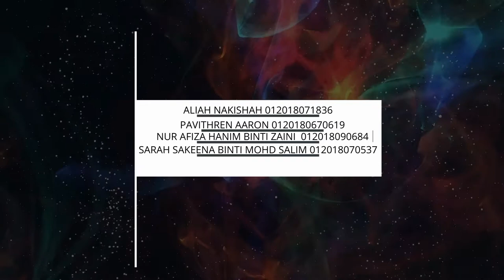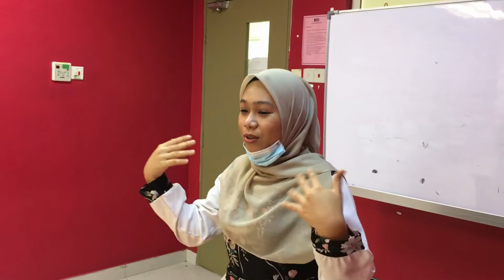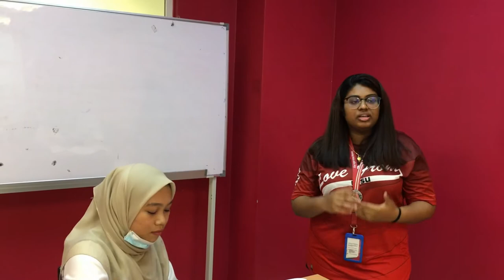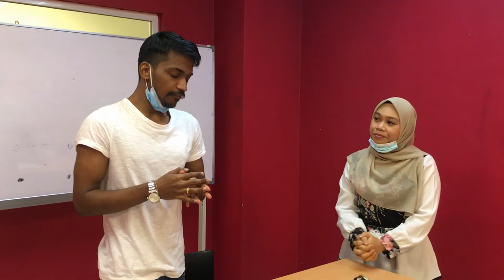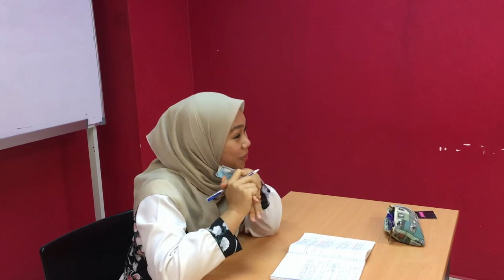Kidd Blood Group System- Clinical Immunohematology Assigment 1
Clinical Immunohematology Assigment 1,  a video of a lecture based on Kidd blood group system by Aliah, Pavithren, Afiza and Sarah.